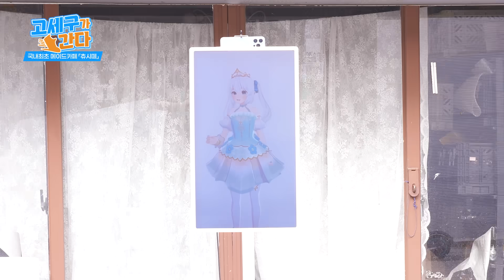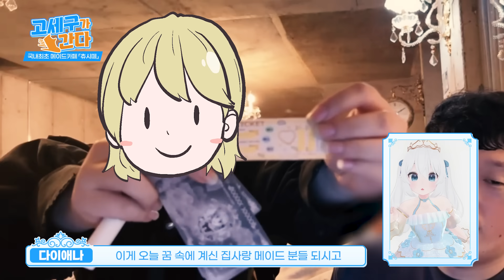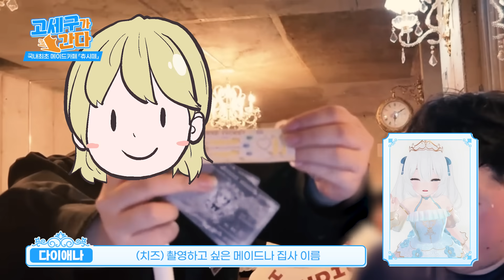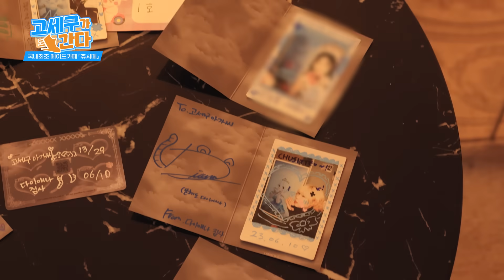한국 메이드 카페 '직접' 다녀왔스빈다 with 사장님 인터뷰 -고간다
츄시떼 메이드카페... 진짜... 최고다... 여기 최고이빈다... 진짜 레전드 후회안함... 최고야!

-캐릭터 출처
作者名：「こまど」